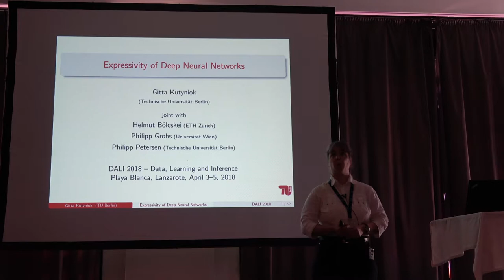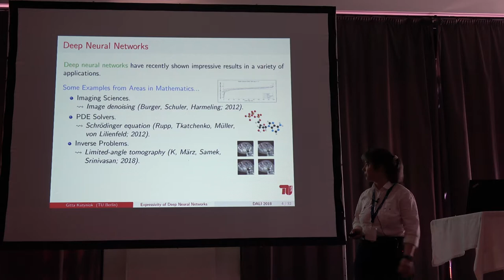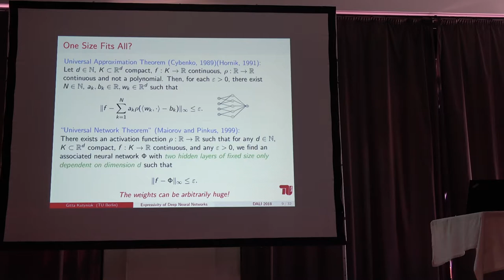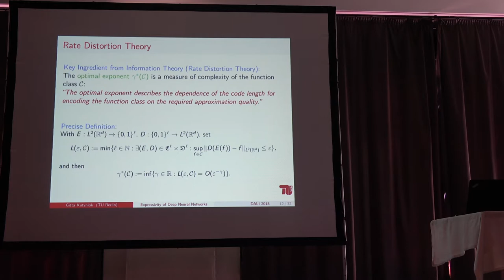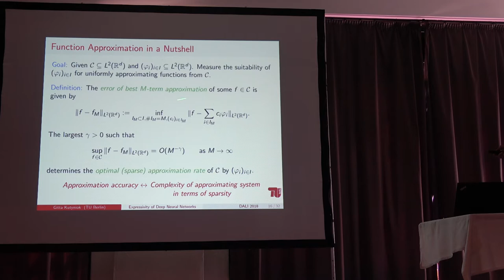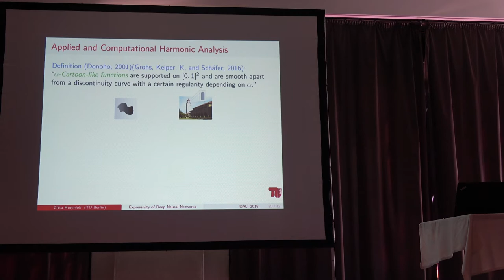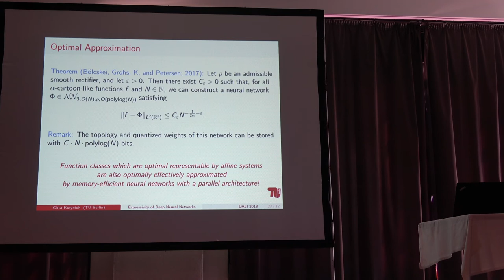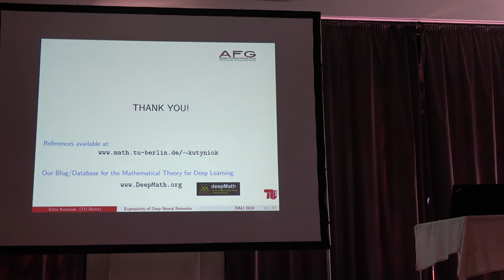DALI 2018 - Gitta Kutyniok: Expressivity of Deep Neural Networks